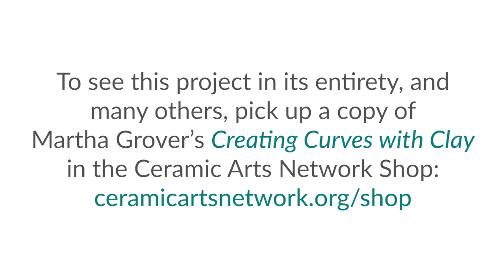How to Dress up a Wheel Thrown Bowl with Curves | MARTHA GROVER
This clip was excerpted from Creating Curves with Clay. This video is available in the Ceramic Arts Network Shop